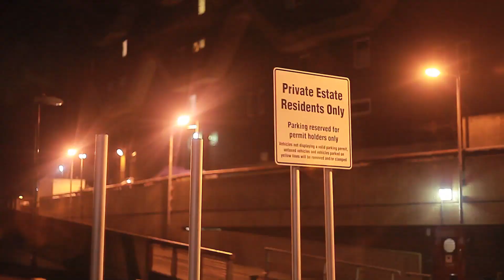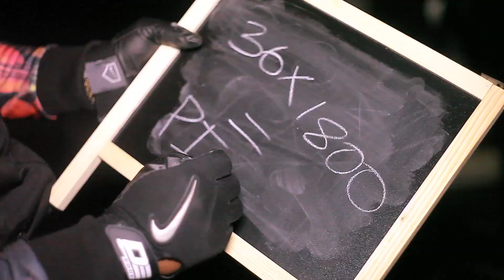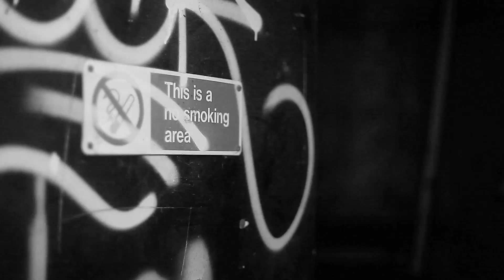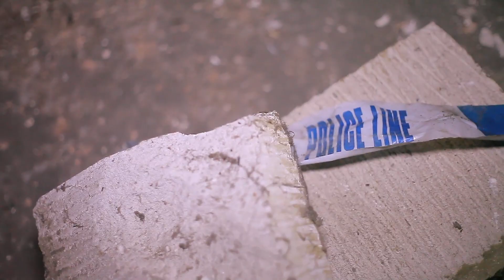P.C Boys ft. J.Gang & Section Boyz (Swift) - Get my grind on | Video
EVERY ACT IN THIS VIDEO WAS FOR EDUCATIONAL AND ENTERTAINMENT PURPOSES NO CRIMES WERE COMMITTED IN THIS VIDEO PRODUCTION